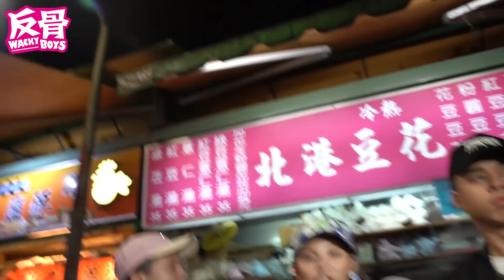饒舌時間27-饒舌新成員–賽！狀態不好？山窮水盡？│WACKYBOYS│反骨男孩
饒舌時間新成員~!賽!!!狀況不好?冬天太冷腦袋變慢???

wackyboys官網
有感覺娛樂有限公司